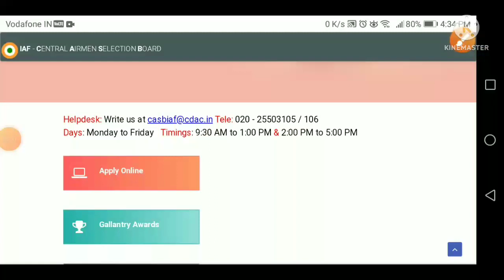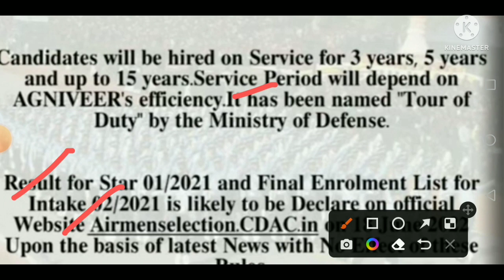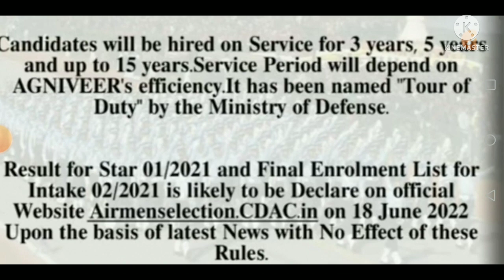Air force result 2021 l air force enrollment list 2021 l XY group result 2022 l airman result 2021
Air force result 2022 l air force result update l XY result 2022 l air force enrollment list 2022 I
air force ka result kab a raha hai 2021,
air force result 2021 xy group date new update,
x group air force result 2021,
air force x result 2021,
indian air force x group result 2021,
air force x y group result 2021 kab aayega,
air force x y group 2021 result kab aaega,